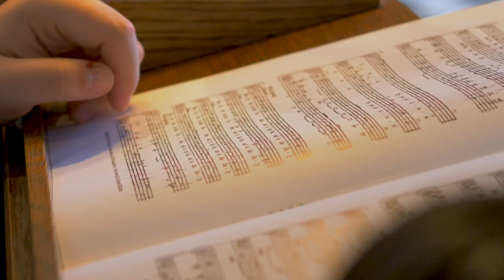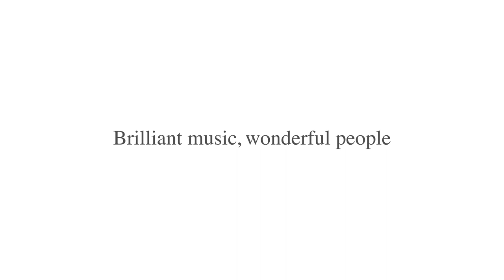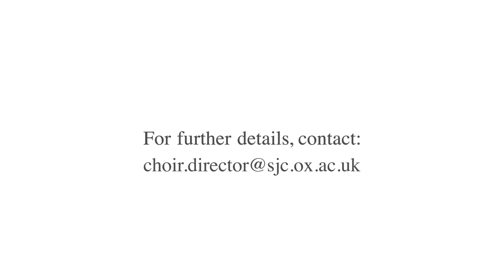St John's College Choir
Members of the St John's College choir talk about their experiences since joining. To find out more, please visit: